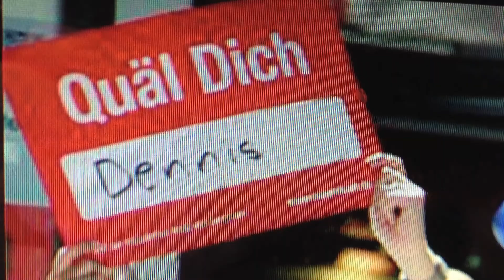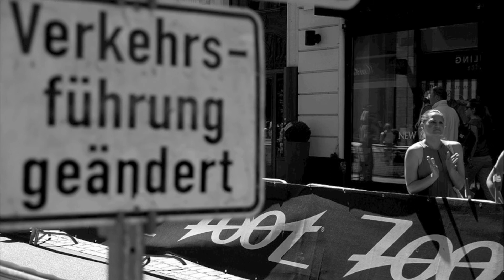Triathlon Hamburg 2013 Impressionen 21.7.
Impressionen vom Hamburg Triathlon 2013 am 21. Juli 2013

Alster - Innenstadt